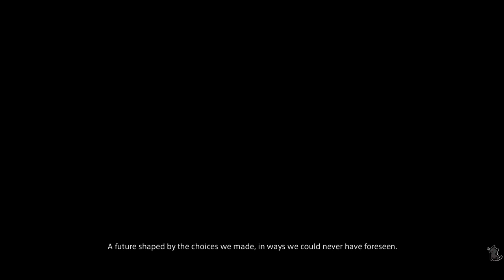Let's Play: Heavensward - Part 45 - Kick the Dog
Why?  Why always make the Church evil?

There are immoral people in every religion, yes, but religion itself is not a terrible thing.

Also, is there a thing with attempted killings on the roof of the Vault?  This is the SECOND TIME.